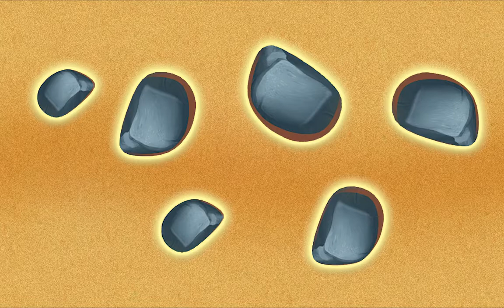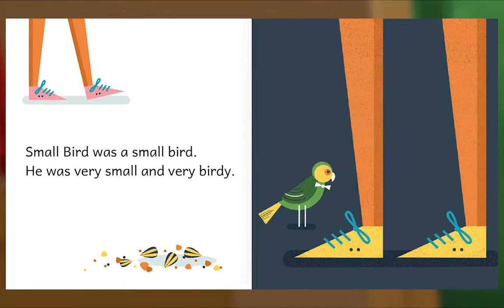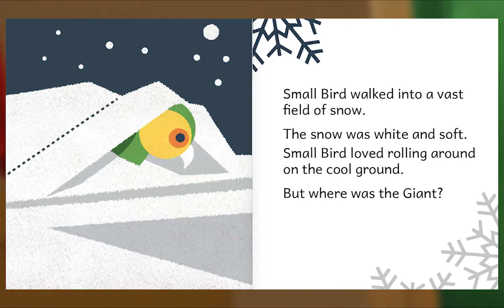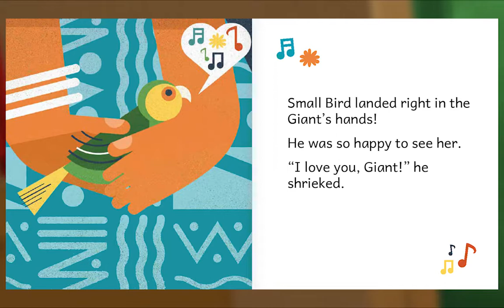Animal Island Learning Adventure (AILA) Preschool Learning System | Learning Session